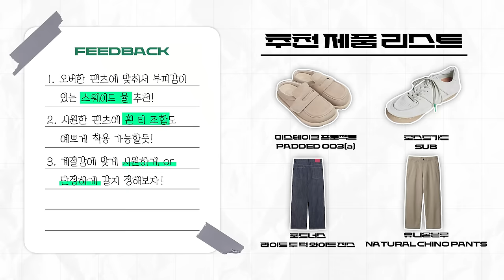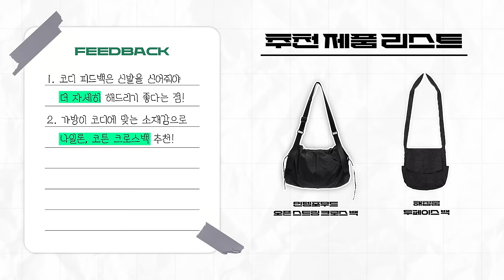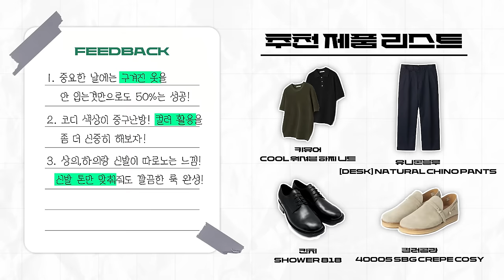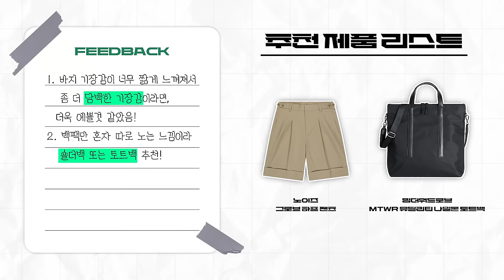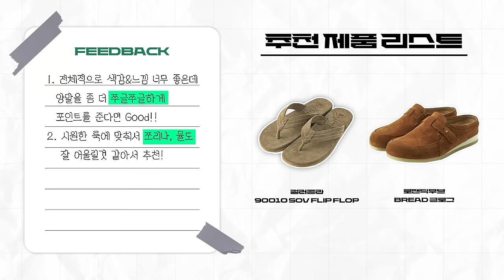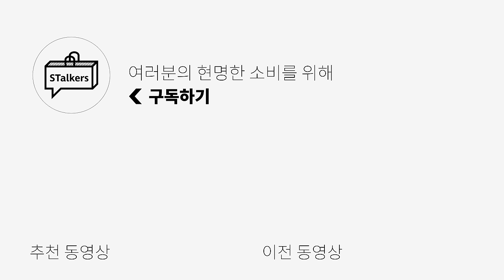여자가 보는 "옷 잘 입는 남자" 특징🔥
[ 베이스모먼트 ] 오버사이즈 체크셔츠 블루 입니다!

0:00 오프닝
0:25 [매운맛] 첫 번째 피드백
1:18 [매운맛] 두 번째 피드백
1:48 [매운맛] 세 번째 피드백
2:40 [매운맛] 다섯 번째 피드백
3:14 [매운맛] 여 번째 피드백
4:00 [매운맛] 일곱 번째 피드백
4:05 [매운맛] 여덟 번째 피드백
4:48 [순한맛] 첫 번째 피드백
5:14 [순한맛] 두 번째 피드백
5:44 [순한맛] 네 번째 피드백
6:19 [순한맛] 다섯 번째 피드백
6:50 [순한맛] 여섯 번째 피드백
7:12 엔딩